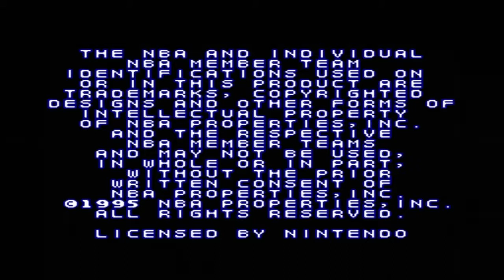NBA Give 'n Go aka NBA Jikkyou Basket: Winning Dunk (Quick Gameplay) Super Nintendo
NBA Give 'N Go is a 1995 Super Nintendo Entertainment System basketball video game that uses licensed teams from the National Basketball Association.

The game was released in Japan as NBA Jikkyou Basket: Winning Dunk - ＮＢＡ実況バスケットウイニングダンク NBA Live Basukett Ouining Udanku . Localization and translation from Japanese to English were performed by veteran translator of Japanese television programs Jeremy Blaustein, while working in Tokyo as one of the staff members responsible for this game. During the early 1990s, Blaustein also translated other Konami Super Famicom games from Japanese to English.

Passwords are used to save regular seasons in the American version while the Japanese version uses a battery save.